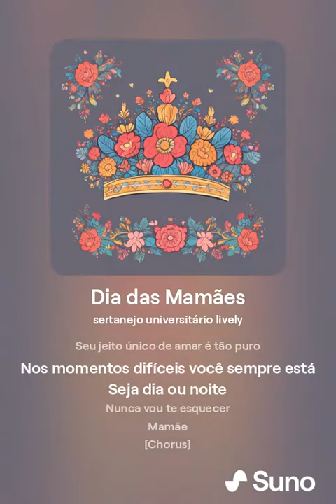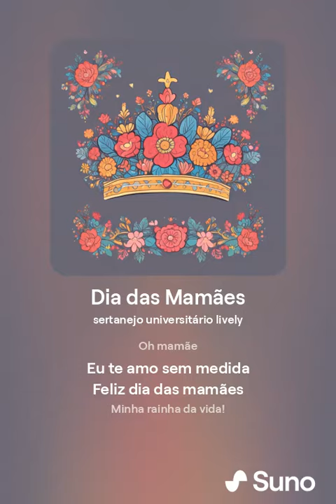DIA DAS MAMÃES | MÚSICA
Letra e Música Tio Alex IA